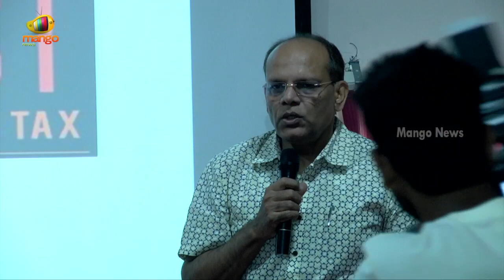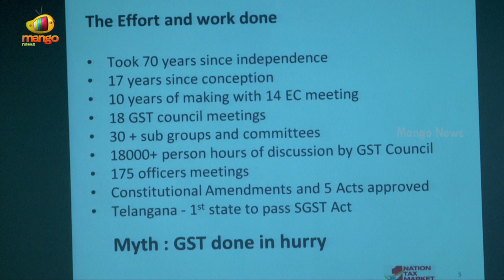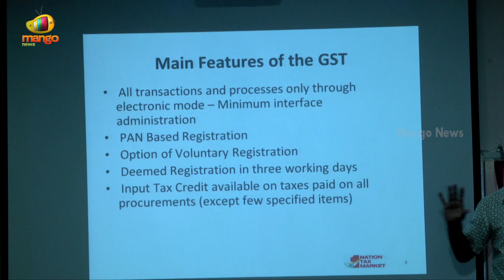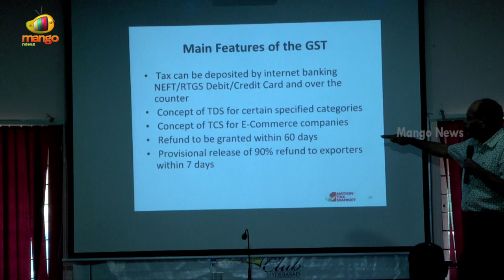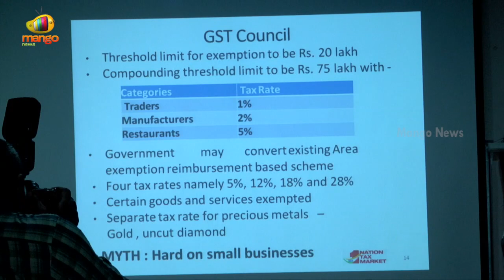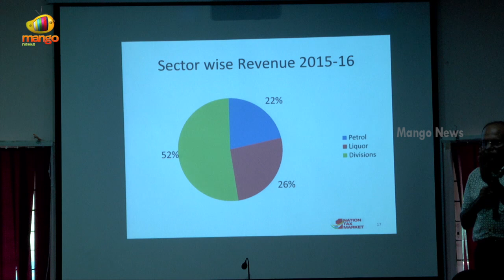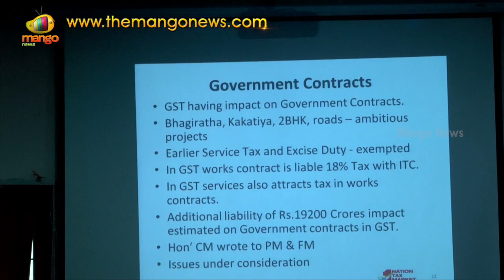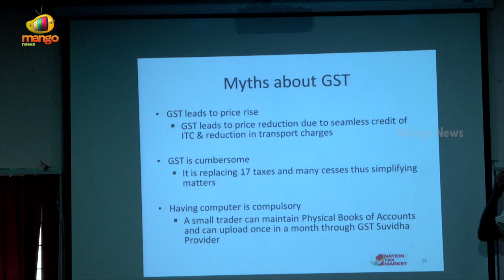IAS Somesh Kumar Speech At Orientation Program on GST | Mango News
Mr Somesh Kumar IAS, Principal Secretary of TS Government (CT) has given a speech at Orientation Program on GST to bring awareness on What is Goods and Service Tax.